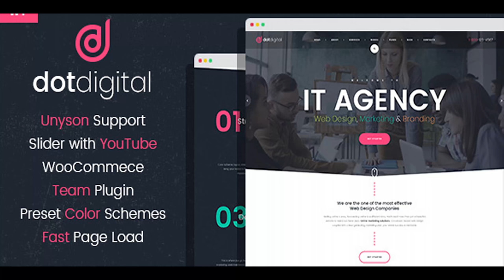DotDigital – Web Design Agency WordPress Theme | Themeforest Website Templates and Themes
DotDigital is our latest WordPress theme that was created for companies providing web design services, marketing and branding services, web development, application development, seo marketing and other online business solutions! As a company that provides the most essential services of our time – you have to make sure your website looks appealing and beautiful! It also has to be functional yet have an intuitive interface and be easy-to-use and customize! And this is exactly what we offer! Amazing colorful and ultra modern design, that comes with several color schemes, header and footer options, with an easy customizer panel and a Unyson drag’n’drop page builder that allows you to sort the pages’ section in whatever order you like! No need to stick to the existing patterns – the look of your website is totally in your control! The theme uses free fonts and icons, and is backed up with a great documentation that explains explicitly how to install and use the theme! We also a 5-star support team that is always near if you have any questions! Theme Features:
 Last Update 24 May 18 Created 24 May 18 High Resolution No Widget Ready Yes Compatible Browsers IE11, Firefox, Safari, Opera, Chrome, Edge Compatible With WooCommerce 3.3.x, Bootstrap 3.x Framework Unyson Software Version WordPress 4.9.x ThemeForest Files Included Layered PSD, PHP Files, CSS Files, JS Files, PSD Columns 4+ Documentation Well Documented Layout Responsive Tags agency, application development, branding services, ceo, company, marketing, online business, SEO Marketing, web design

download DotDigital – Web Design Agency WordPress Theme | Themeforest Website Templates and Themes